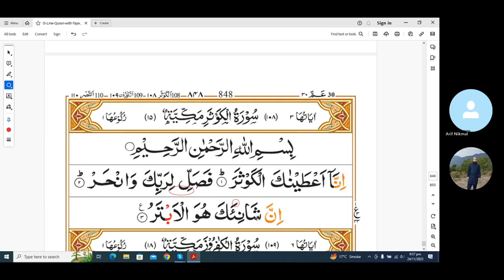Surah Al Kaosar Full Ayats